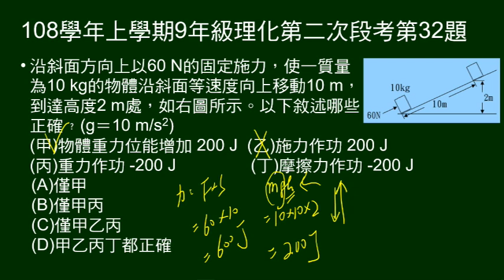108學年上9年級理化二段第32題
沿斜面施力，把重若干物體，沿斜面等速移動A公尺，高度上升B公尺，問敘述何者正確。